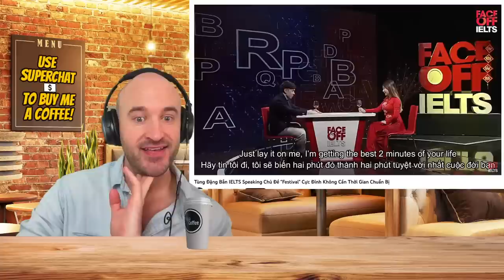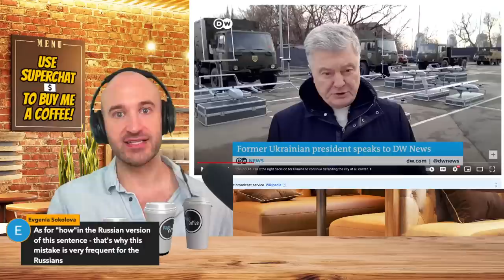GOOD English? BAD English! | English teacher RATES Famous people's English!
Today I'm looking at famous people's English and judging if they're great or terrible!
Let's learn some English!

IMPROVE YOUR ENGLISH WITH MY EBOOK! / Prepare for your ENGLISH EXAM!